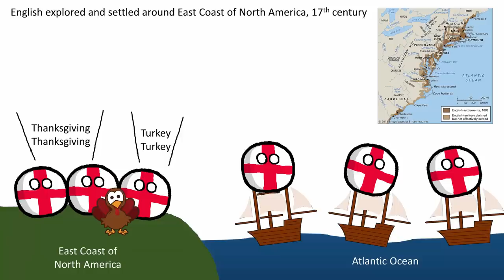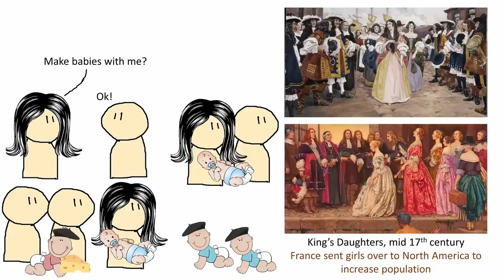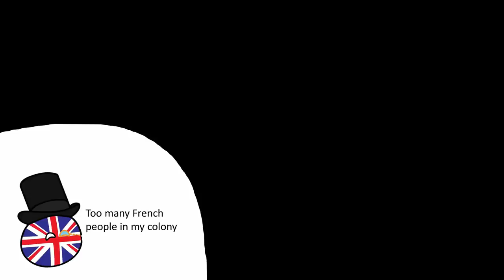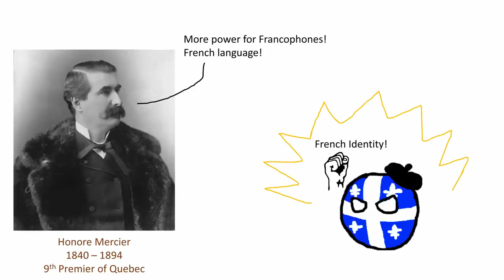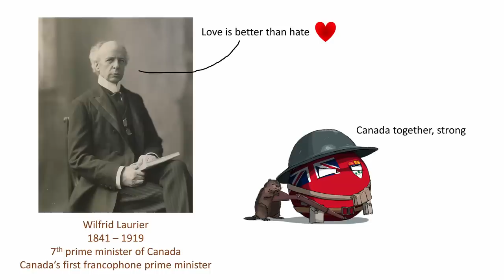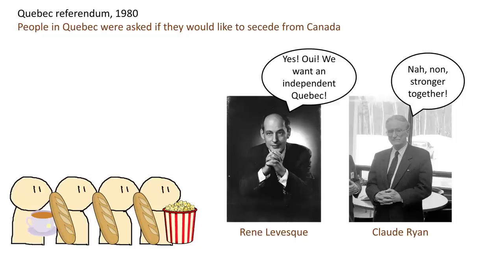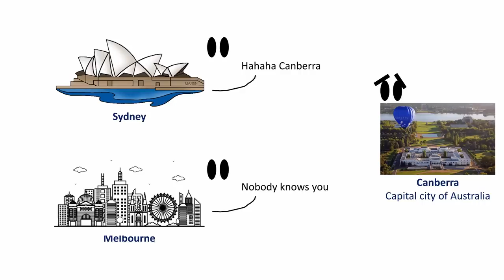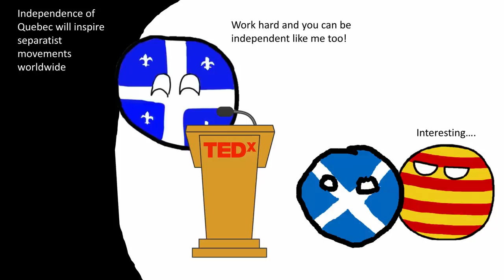Why Quebec wanted to be Independent?